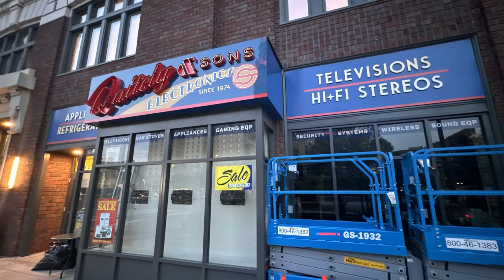Mi OPINIÓN y repaso de fotos del set de SUPERMAN de James Gunn